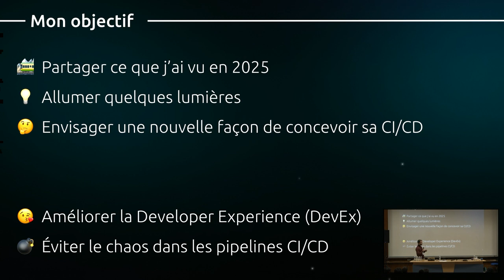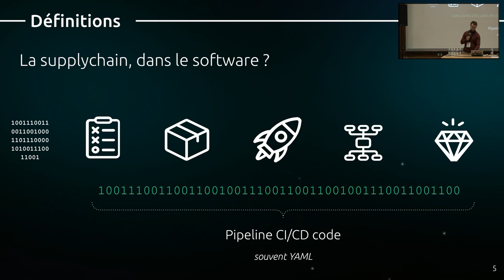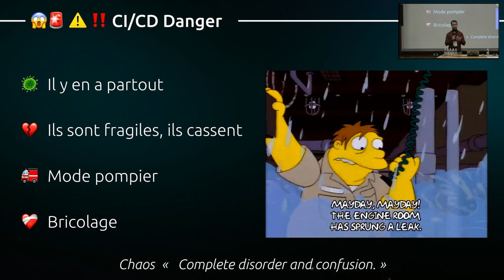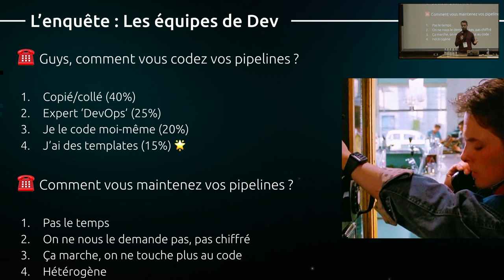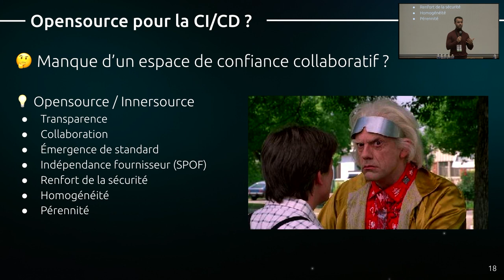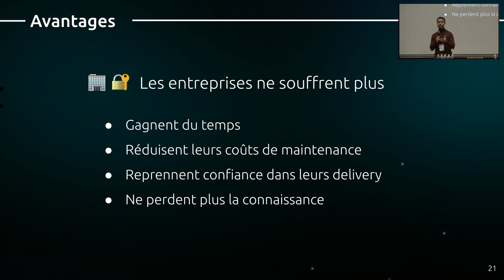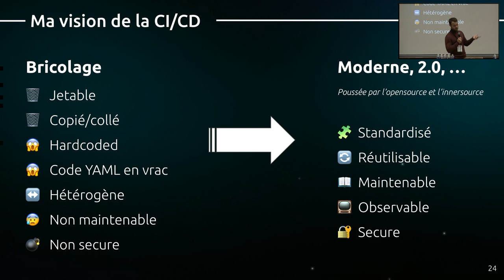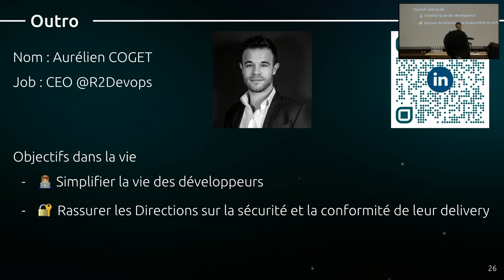L'Open Source comme rempart contre le chaos dans les pipelines CI/CD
Aurélien Coget

Je reviens de l’an 2025 et j'ai des choses à vous partager (c’est mon côté open source ça)
Tous les projets de développement sont devenus des vecteurs d’attaques. Non pas sur l’applicatif lui-même, mais sur leurs supply chain !

Oui, ces fameux pipelines CI/CD.
Le constat: Toutes les supply chains sont devenues fragiles, inmaintenables et vulnérables aux cyberattaques, en grande partie à cause de mauvaises pratiques de développement. C’est le chaos !

Dans ce talk de 20 minutes, je vous propose d’explorer l’approche Open Source pour créer, maintenir et sécuriser vos pipelines CI/CD.

Je pense que cette approche permettra d’éviter ce chaos des années à venir.
Le temps nous le dira, venez en débattre avec moi !